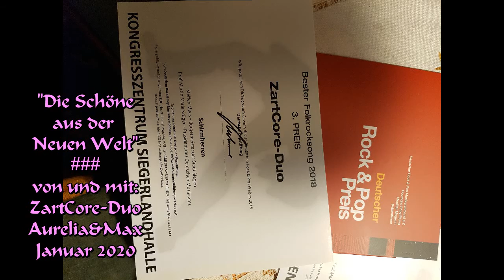"Die Schöne aus der Neuen Welt" von und mit: ZartCore-Duo Aurelia&Max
Die Schöne aus der Neuen Welt

Deine Schönheit die ist nicht von dieser 1.Welt.
So was Schönes wird bei uns nicht hergestellt.
Natur zu überlisten gelingt offenbar,
so gut nur Spezialisten in Südamerika.

Die Beine längs verlängert,
die Eine eng verengert,
Popo und Busen kugelrund,
und ein Mund,
nach meinem Geschmack,
wie Donald Duck.

Eine Schönheit aus ner andern Welt.

Ich will im Dunkeln
immer in die Katzenaugen schauen,
wie sie so funkeln,
schimmern grün,
nicht mehr spatzenbraun.
Im flachen Bauch
Muskeln, harte,
wie aus schwerstem Stahl.
Das sind auch
Implantate
Allererster Wahl.

Die Lockenpracht geglättet,
die Schenkel sacht entfettet,
alle Zähnchen weiß poliert.
Jeder irrt
sich nicht schlecht,
der glaubt
die wären echt.

Meine Schöne aus der Neuen Welt.

Ich muss mich nicht mehr ducken
wenn du mir böse bist,
weil du beim böse kucken
keine Miene mehr verziehst.

Wie soll ich mich verhalten,
wenn du mich auslachst
und sich dann,
von deinen Auslachfalten
keine mehr entfalten kann.

Alles spiegelglatt,
wer so jung aussieht der hat,
die ganze Welt zum Freund
und den Applaus.
Nur ich seh bald
Ganz schön alt
Neben dir aus.

So wie einer aus der Alten Welt.

Die Beine lang verlängert,
so einiges verengert,
Und ein Mund,
nach meinem Geschmack,
wie Daisy Duck.